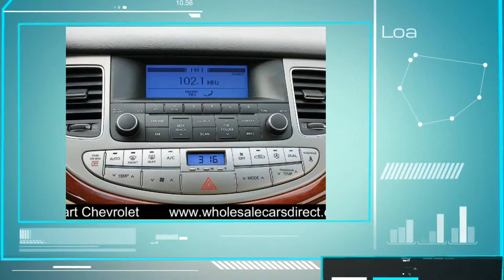Used 2013 Hyundai Genesis for Sale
Smart Chevrolet

This Hyundai Includes:
Cashmere, Leather Seats
Composite Cargo Tray (pio)
Wheel Locks (pio)
Premium Pkg
Saddle, Leather Seats
Mud Guards (pio)